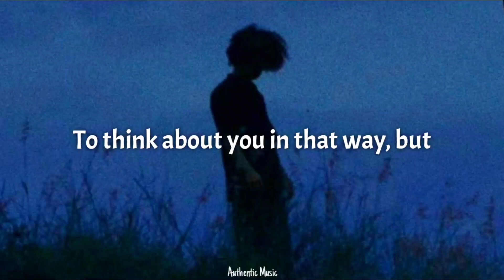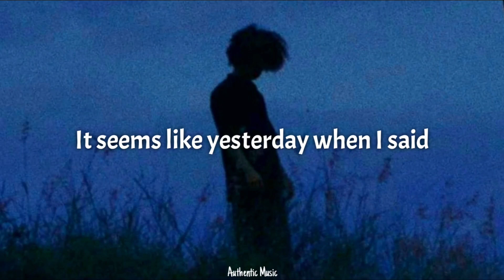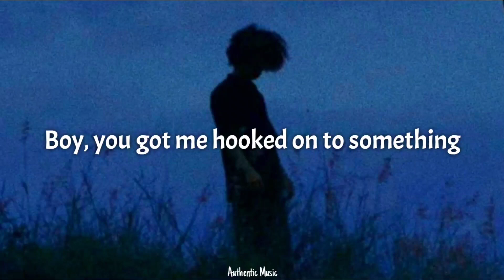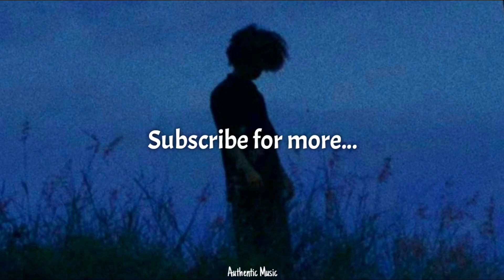dhruv - double take (Lyrics)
2nd best: